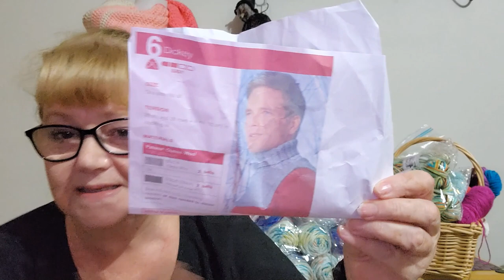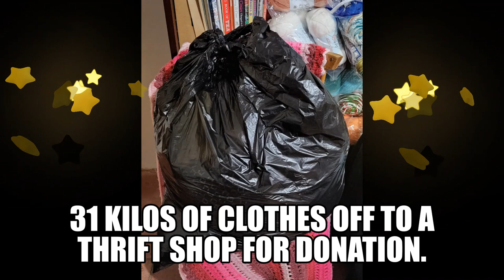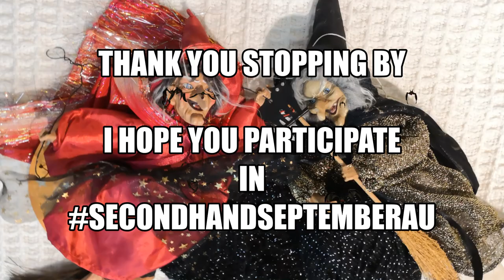Celebrating International Thrift / Charity Shop Day with Yarn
Join me in celebrating International Thrift / Charity Shop Day with my Yarn haul and the Launch of Secondhand September au.

Patterns & Tutorials
Mad Mimi Crochet & Farming

Terms & Condition
Starts August 17th and ends September 30th 2022 11:59pm EST Australia
To Enter
Repurpose and Recycle
Open World Wide
You must be over the age of 18 year
Prize is $25 gift voucher or similar.
Draw conducted 1st Ocotober 2022 using the YT Random Comment Picker.
The winners has 7 days to claim prize, after 7 days winner forfeits all rights to winnings and new name is chosen.
By participating in this make along you agree to all rules

Mail Contact
Judy@Witchpeace Craft